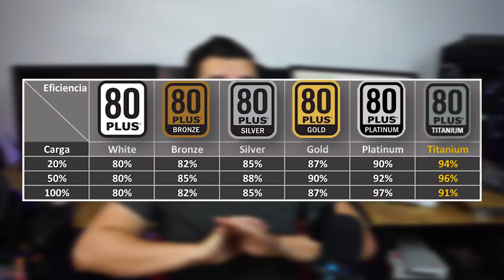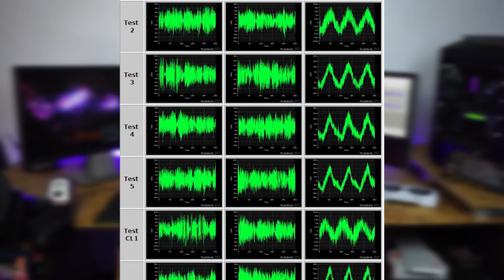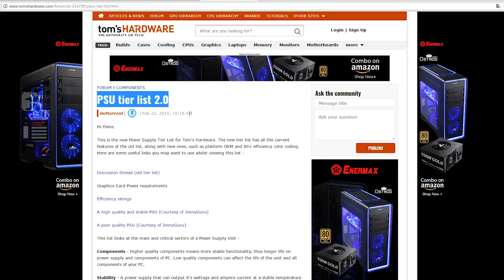La oscura verdad tras la certificación 80 plus en la fuentes de poder / Proto HW